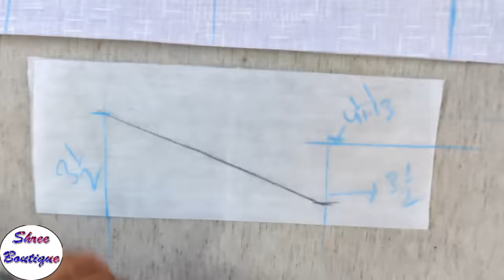आज कल ये Neck Design है Trending में | Trendy Halter Neck cutting and stitching